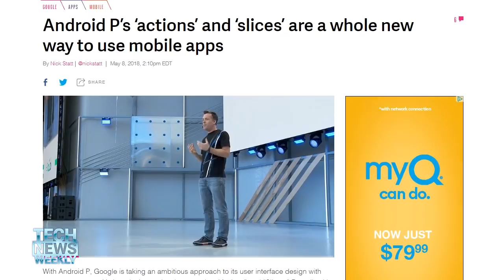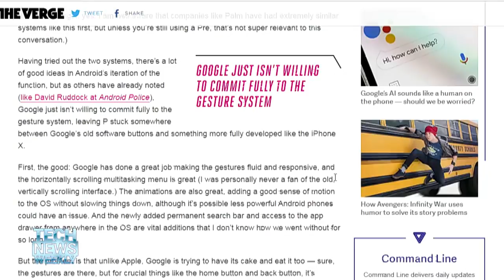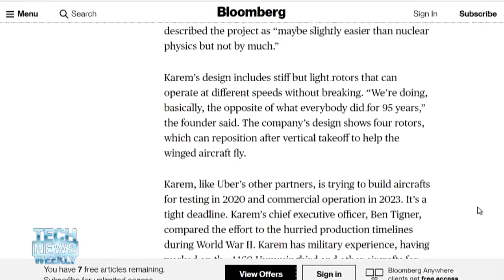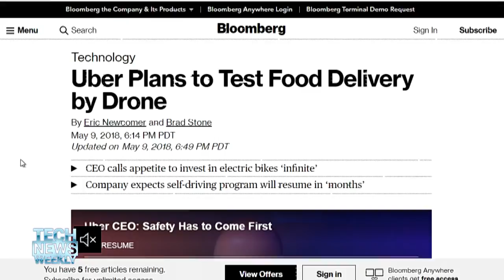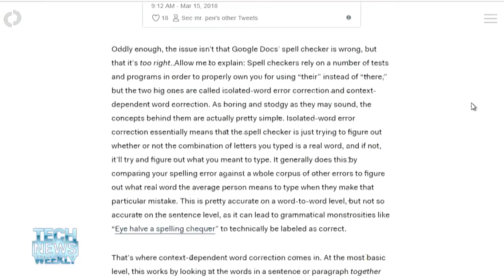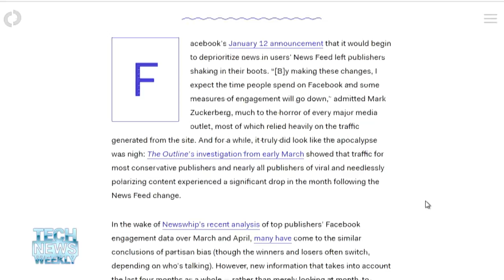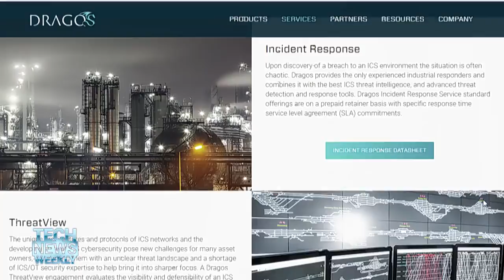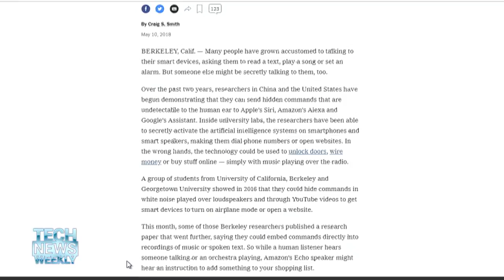Tech News Weekly 31: Malware That Can Kill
--1:11 Jason Howell calls in from Google I/O to talk about his favorite announcements from the developer's conference. Plus, his thoughts on Google Duplex, Digital Well-Being, and the new Android P phone gestures.
--16:14 Eric Newcomer from @technologya on Bloomberg reports on the news from Uber Elevate, including the announcement of UberAir, the company's future ride-sharing flying car company and their food delivery service via drone.
--26:57 Paris Martineau from The Outline discusses her investigation into Google's spell checker, plus how Facebook is doing at fixing journalism.
--38:12 Selena Larson from Dragos explains industrial cybersecurity, FUD, and why our internet connected coffee makers might be increasing our attack vectors.